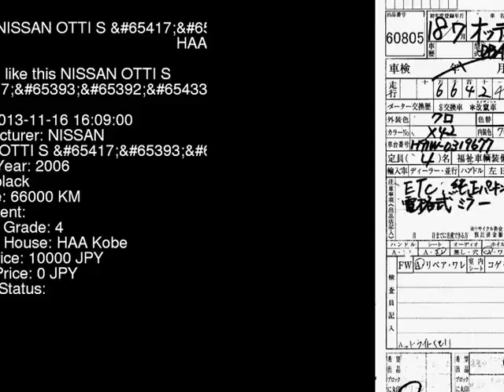2006 NISSAN OTTI S_ H91W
the Authority on JDMs since 2007!  . Details on this car from auction in Japan